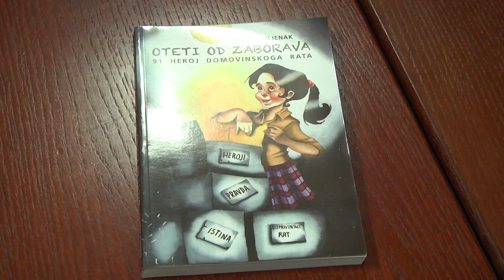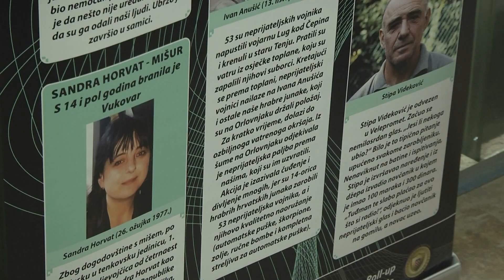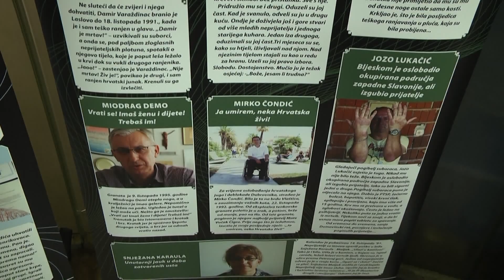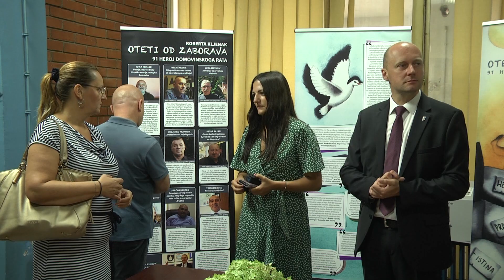Oteti od zaborava 91 heroj Domovinskog rata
U knjizi “Oteti od zaborava 91 heroj Domovinskog rata” autorica Roberta Kljenak ispričala je devedeset jednu priču o devedeset jednom junaku Domovinskog rata. Osječka autorica knjigu je izdala prije nekoliko godina, a sada je u spomen na knjigu organizirala i memorijalnu izložbu istoimenog naziva “Oteti od zaborava 91 heroj Domovinskog rata.